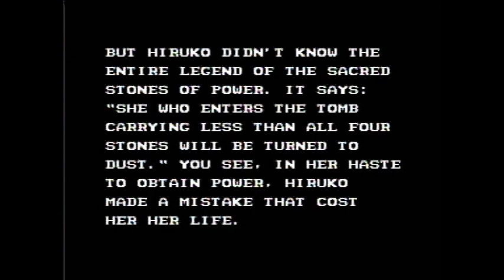G00DwillHUNT3R Plays! - "Double Dragon III: The Sacred Stones"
Well, I might as well play the worst of the 3 Double Dragon's(in my opinion) on the Nintendo Entertainment System. Hope you know hurricane kicks 'cause it's your only hope in getting anywhere in this game!